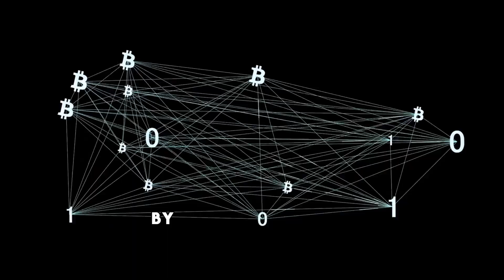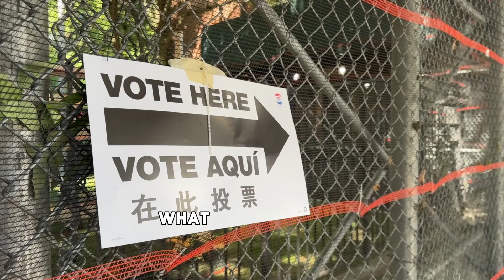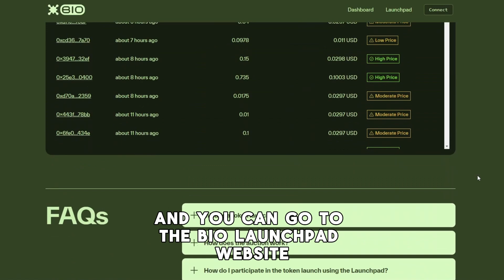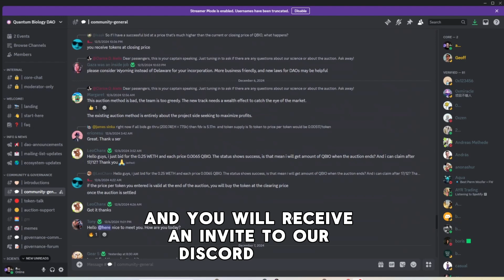What is the Quantum Biology DAO?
Welcome to the Quantum Biology DAO! We created this DAO because quantum biology can change the way we look at life, and has the potential to unlock revolutionary breakthroughs in medicine, technology, and beyond. But cutting-edge research like this often struggles to get traditional funding. That’s where decentralized science (DeSci) comes in.

Our mission is simple: Advance and popularize the field of quantum biology. We fund groundbreaking experiments, build public awareness, and create a global network of scientists, innovators, and supporters pushing the boundaries of what’s possible at the intersection of quantum physics and life sciences.

By joining the Quantum Biology DAO, you’re helping shape the future of scientific discovery through decentralized funding and collaboration. Let’s bring quantum biology from the lab to the world, together!